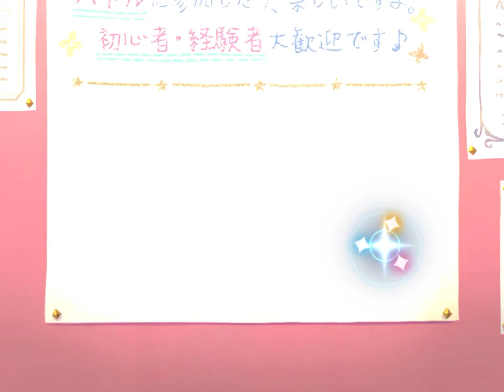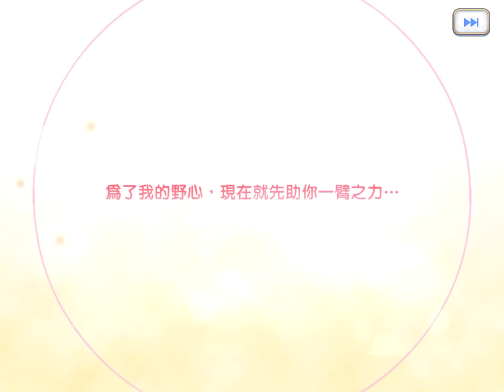超異域公主連結☆Re:Dive 《公主祭典》★3似似花 期間限定登場！開催預告! 300連#